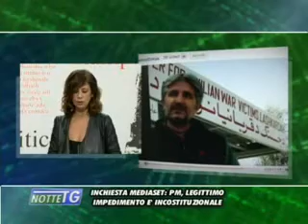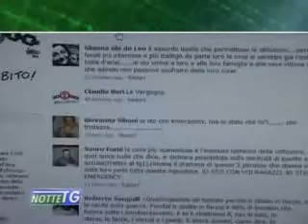EMERGENCY, IMMAGINI ESCLUSIVE DEGLI OPERATORI ARRESTATI E L'APPELLO DI CECILIA STRADA 12 04 2010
Sabato a Roma manifestazione nazionale di Emergency per chiedere la liberazione dei tre operatori umanitari arrestati sabato: Matteo Dell'Aira, Marco Garatti e Matteo Pagani. Di loro da ieri non si hanno più notizie. L'appello di Cecilia Strada, presidente di Emergency.